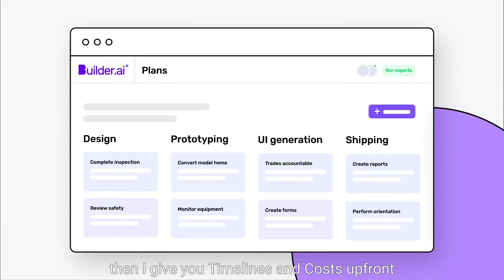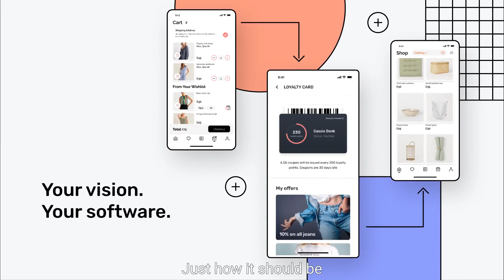Builder Studio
Bring your idea to life with our no-code app building platform, Studio Pro. Building with Studio Pro is easy, fast and cost-effective, and the good thing is it requires no technical expertise. We are here to help you create your apps. Build for iOS and Android without coding and start selling online today.

Build with Studio Pro.

App Builder.